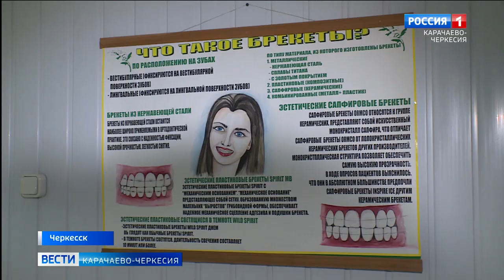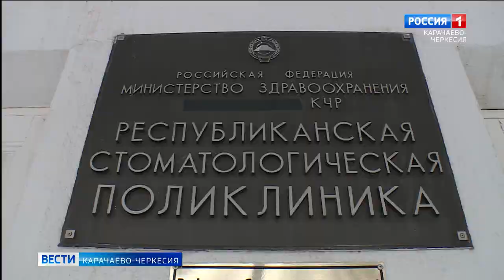9 февраля международный день стоматолога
9 февраля международный день стоматолога - праздник врачей, благодаря которым наша улыбка становится ещё краше а зубы ещё крепче. Профессиональный праздник стоматологов республиканской поликлиники посетила и наша съёмочная группа